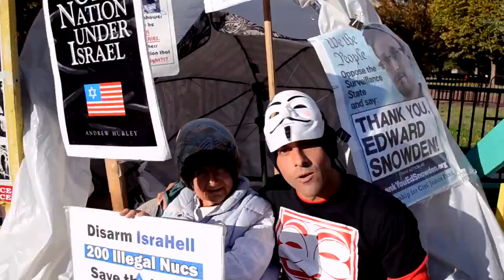Million Mask March - Steve Grant (The Seventh Seal)